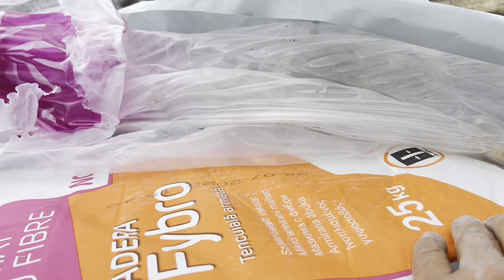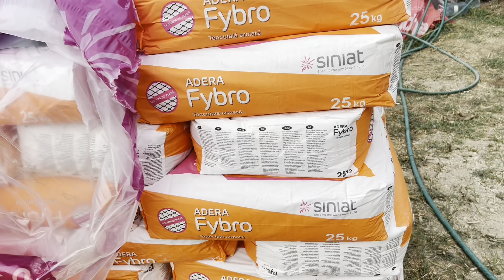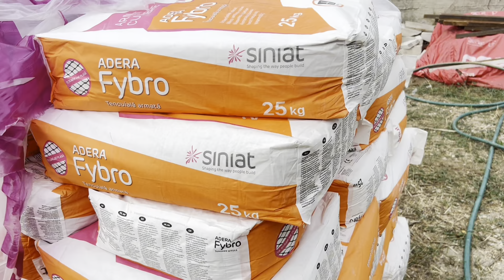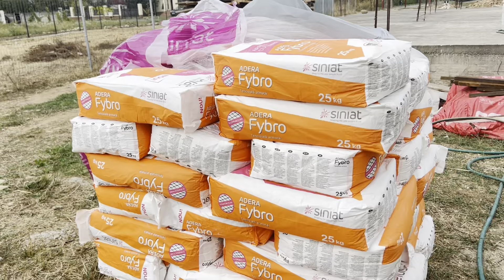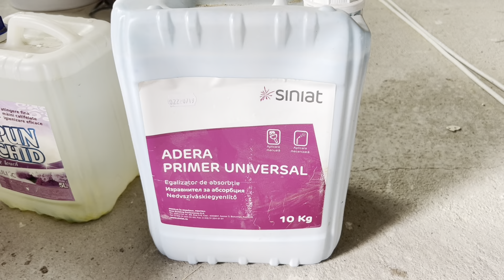Tu știi pașii necesari pentru a tencui pereții? Tencuiala armata pe baza de ipsos. Adera Fybro.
In acest video va arătăm pașii necesari pentru a tencuii interiorul unei case. Vom tencui cu o tencuiala pe baza de ipsos armata cu fibre ce va lăsa pereții fără fisuri.de la Siniat, Adera Fybro. Vor fi două  părți sa nu fie prea lung video. Aici va arătăm ce este mai important, PREGATIREA. De pregătirea suportului depinde reușita in a tencui bine si pentru multi ani. Sunt pași foarte importanți de care trebuie ținut cont. Sper sa va ajute acest video.